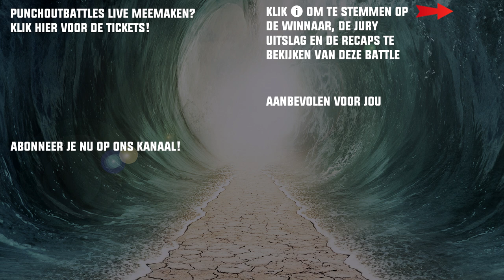Tazer - Behind The Punches: Promo POB LIVE 1/8ste Finale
Tazer en Fiction nemen het tegen elkaar op tijdens de 1/8ste Finale Event. Wil je de battle meemaken ? Koop hier je Tickets